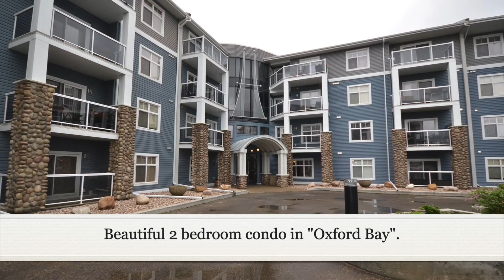JUST LISTED! # 133 16035 132 Street, Oxford, Edmonton | Selling for $235,900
MLS®
Price: $235,900
Bedrooms: 2
Bathrooms: 2.00
Full Baths: 2
Square Footage: 1,033

Beautiful 2 bedroom condo in "Oxford Bay". The unit backing onto the Lake with an excellent view. Surrounding is gorgeously landscaped. Exceptional Building amenities. Maintenance free interior and neutral decor. Central Air Conditioned. Large Master with Double Closets and 3 piece en-suite with over sized shower. Corner gas fireplace in huge living room. Very open and bright concept, spacious with Southwest Exposure. 2 underground parking stalls and extra storage locker.